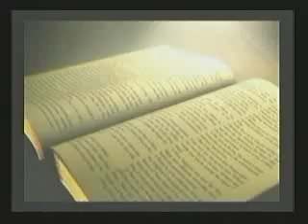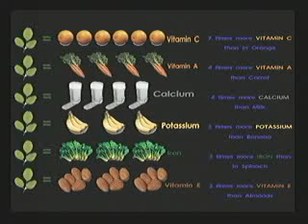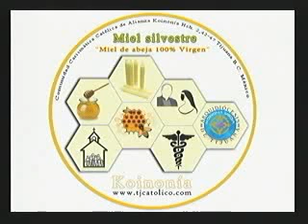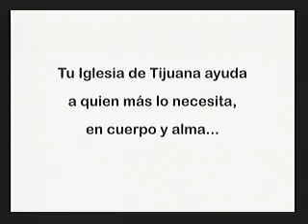EL BUEN PASTOR VIRGEN DE GUADALUPE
Lunes 10 de Diciembre de 2012.